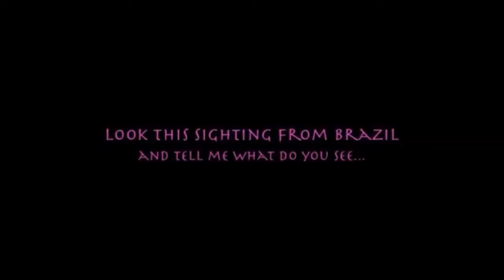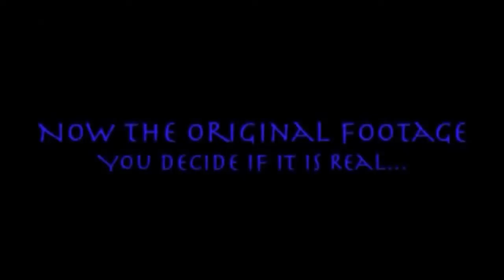I, pet goat II ILLUMINATI 102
Be ((((O))))NE Be L((((O))))VE!

I, Pet Goat II by Heliofant

As the world sleeps, few of us remain vigilant to what's happening around us. At the very least, i hope this video inspires you to search for the truth yourself.
If you feel inspired to help me in my attempts to awaken the masses, please consider sharing this video with the people you know.

"Now when these things begin to take place, straighten up and raise your heads, because your redemption is drawing near!" Don't be caught sleeping...

It is important here that you not have firm beliefs. You are looking for a deeper experience now. The experience will be your foundation, not firm beliefs. You are escaping firm beliefs. You are venturing into a greater realm of revelation and natural experience.

Allow the steps to reveal to you what the journey really is. What created you and sent you into the world is not a human invention. What will reveal the greater life that you are destined to live and to fulfill is not a human invention. But it requires human participation, human wisdom, human ability, human trust, human discernment in order to manifest.

HEADPHONES RECOMMENDED!

L((((O))))VE & PEACE will destroy these who kneels to
''DRAGONS'' 444.

''ALSO DO YOU WANT MORE SUBSCRIBERS'' CHECK OUT THIS WEB SITE
''TUBE LIST''. TO HELP THE WAVE OF SUBSCRIBERS TO YOUR CHANNEL AND MINE. It's also FREE OF CHARGE just type your channels name, then share the wiggit

check the wiggit below.